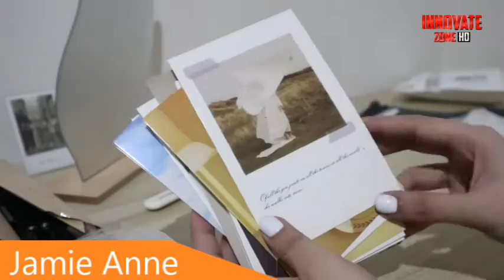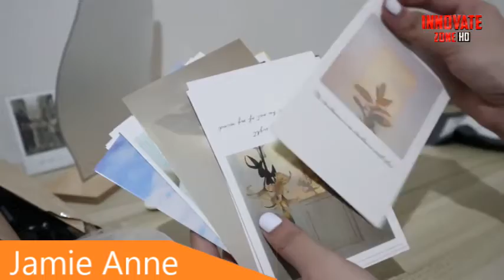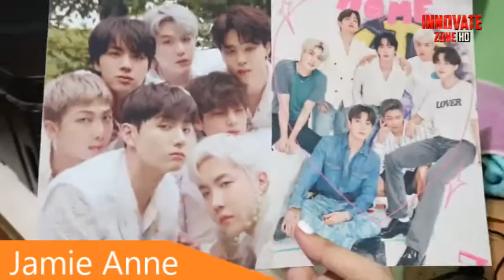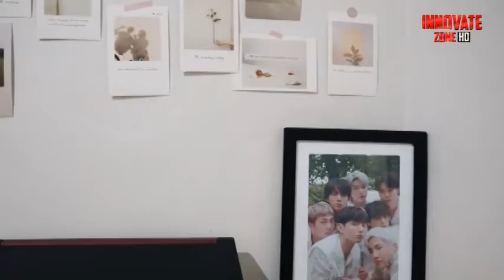Improve Your Desk! | Do It Yourself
Do you have an old desk that you want to update? Whether you work at home and spend time every day at your desk, or it’s simply a decorative space where you organize your papers, you want your desk to be inspiring. Check out this creative way on how to makeover your desk!

Find these products here:
1. 4pcs 1 Double Seat 2 Single Seat 1 Coffee Table Armrest Hollow - GT

2. Oxford Cloth Hardwood With Cup Holder Wooden Stick Perforated 100kg - GT

3. 5ft Cedar With Iron Chain 500lbs Double Wooden Swing Dark Brown- GT

4. 4ft Cedar With Iron Chain 500lbs Double Wooden Swing Dark Brown - GT

5. Lover Sofa Five-Piece Four-Wire Black - GT